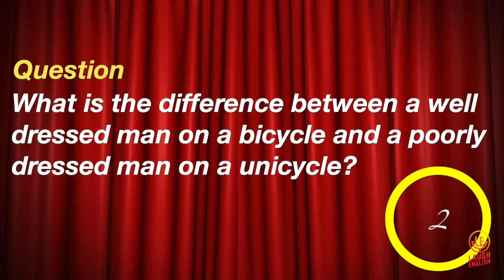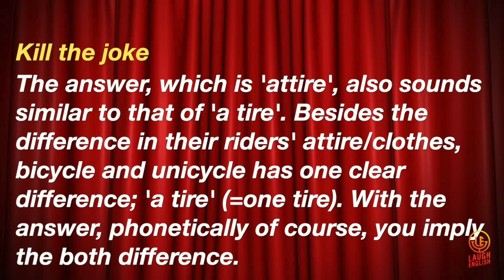Learn and Speak English with Series and Riddles | Unicycle vs Bicycle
English Speaking Practice with Series and Riddles | Learn and Speak English Fluently | Unicycle vs Bicycle |

Boost your speaking and listening skills with riddles, movies, series, and comedy shows.

Do you want to develop your English language skills in a short period of time? Learn visually and study smart with puns!  These kinds of riddles and jokes combined with video clips are one of the best ways to learn the nuances of words. Tricky riddles that play on words will keep your brain sharp and make the learning process "punnier"!

By the way, if you really want to develop your listening and speaking skills, don't do anything that the warnings say! And practice (memorize and repeat the sentences in the video clips) and try to change it and be creative! Try reading sentences aloud and memorize them as long as you can,  when you see the "Don't repeat" warning, do the exact opposite and try to remember and repeat aloud the sentences (try not to cheat)! If you do that enough and if you stop thinking/speaking in your head in your native language, you will see that words and phrases will begin coming out of your mouth easily. Even if you listen enough you will not just laugh English you will start to DREAM English!

Have fun and try not to laugh!